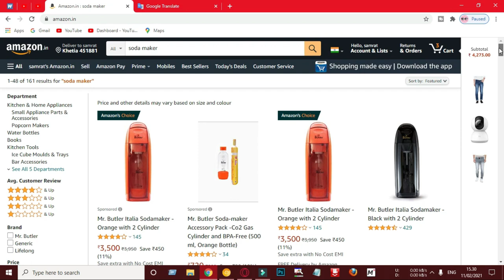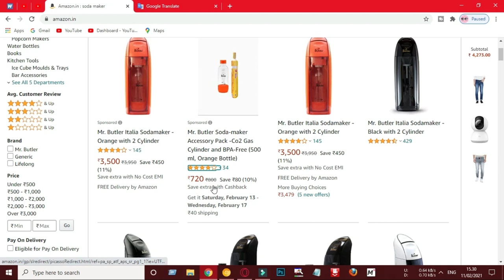অল্প পুজিতে প্রতি মাসে দেড় লাখ টাকা আয় করুন🙏🙏🙏ব্যবসার আইডিয়া🙏soda making business idea bangla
চমৎকার সুযোগ  মাসে দেড় লাখ টাকা

Samrat Biswas
business Guru